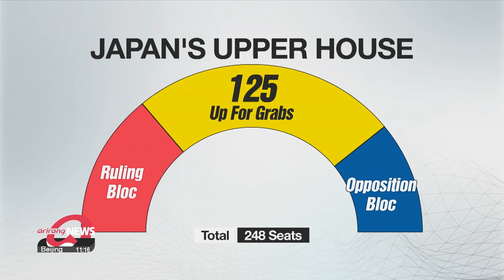Japan to hold upper house election on July 10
日참의원 선거 이틀 앞으로…여당, 과반 의석 확보 기세

Japan is set to hold its upper house election on Sunday.
Polls show that Prime Minister Fumio Kishida's ruling coalition is likely to hold a majority in the house following the election.
This Sunday will be a big day for Japan as it's set to elect members for its upper house, known as the House of Councillors.
A total of 125 seats will be up for grabs   that's half of the 248 seats in the chamber and one to fill a vacancy in the other half.
Polls conducted this week by major Japanese media outlets show that the ruling bloc will easily win a majority, claiming at least 63 seats in the upper house.
That's of course more than half of the 125 being contested.
Prime Minister Fumio Kishida, who serves as head of the Liberal Democratic Party, is aiming for a convincing win in Sunday's election... so that he can push through his policies.

"If the Liberal Democratic Party led by Prime Minister Kishida overwhelmingly wins the election, Kishida will be able to significantly increase his influence within the party  and that will allow him to run the government stably as no national elections are due for the next three years."

The ruling bloc currently has a total of 70 seats that are not up for re-election.
So Kishida's ruling bloc only needs to win 55 seats to maintain a simple majority in the chamber.
The upcoming election will be a litmus test for Kishida as it comes at a time when Tokyo faces several economic and diplomatic challenges.
On the economic front, the cost of living is surging with higher fuel prices amid the war in Ukraine.
While on the diplomatic front, a rising China and the nuclear threat from North Korea remain troubling.
Attention is also drawn to future relations between South Korea and Japan, which have been frosty in recent years.

"It seems difficult to expect Japan to suddenly change its stance on South Korea or to expect it to suddenly make great efforts to improve relations once the upper house elections are over. It'll be more of a gradual process. And I think high-level talks between South Korea and Japan will definitely be discussed in that process."

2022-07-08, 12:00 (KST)